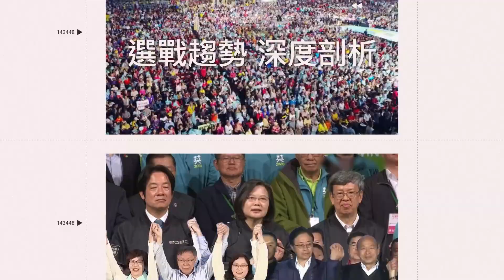2023國慶台美日四校交流 翡翠騎士又吹又跳演出動畫組曲│94看新聞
來源：YT/中華文化總會

友邦連結區
◎ 訂閱【三立新聞網】最新影片搶先看